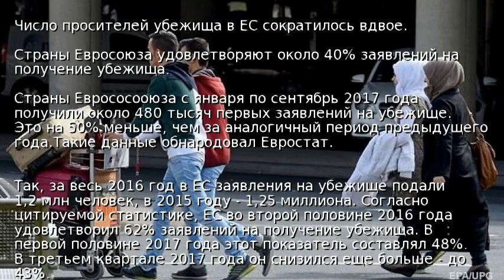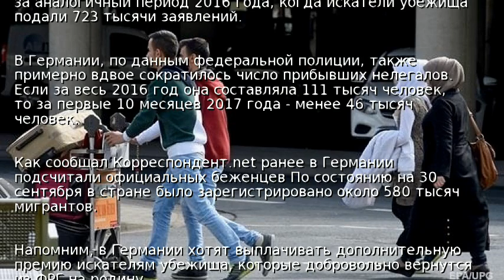Число просителей убежища в ЕС сократилось вдвое